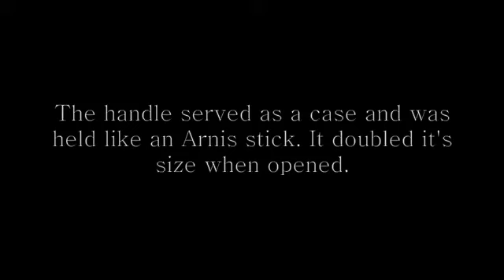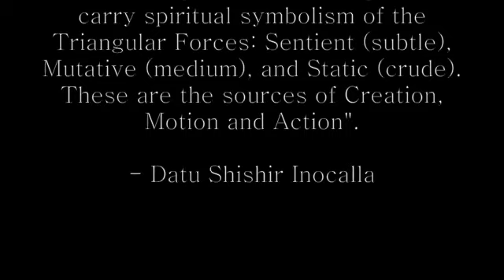giant 29 INCH balisong (veintenueve)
My father got this one from the phil. He was lucky that he did not get checked out at customs.